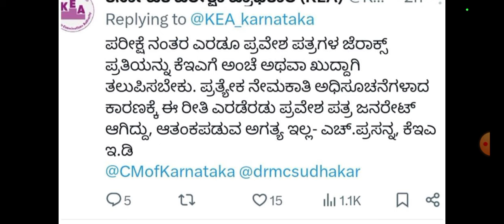Important update by KEA_Karnataka | VAO GTTC ಕಡ್ಡಾಯ ಕನ್ನಡ ಪರೀಕ್ಷೆ 29/09/2024